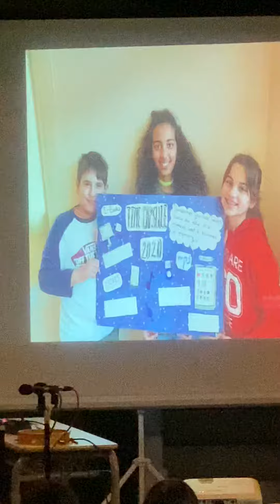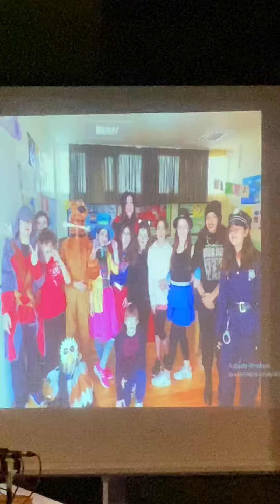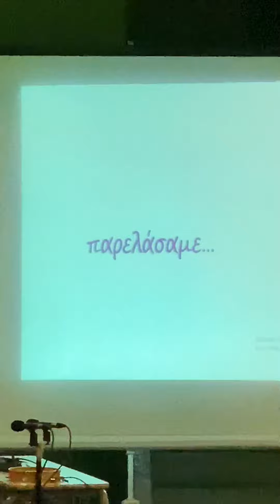Κύρα γιορτή Στ’ Δημοτικού